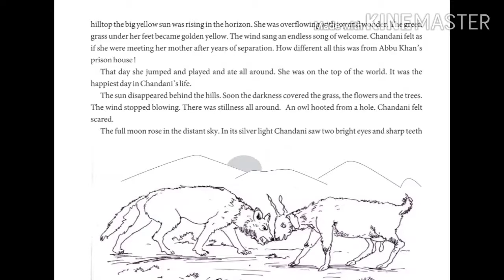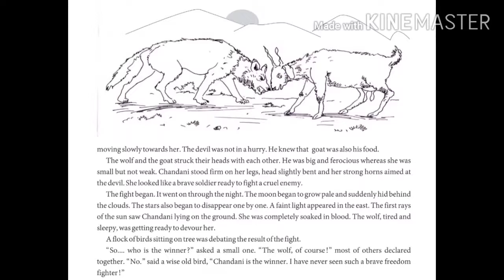GUJ MED STD 9 ENGLISH UNIT 4 CALLOF THE HILLS PART 2 TUTION MANISHA P